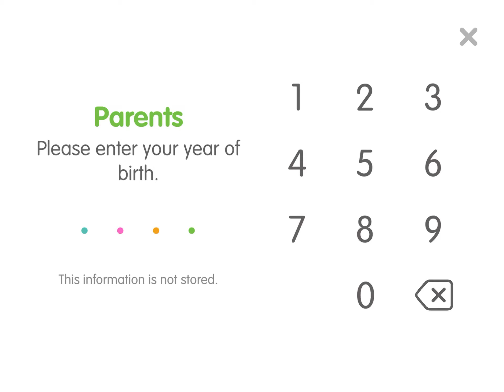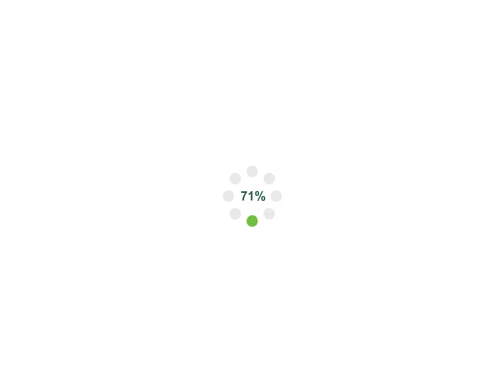Sago Mini Vacation - digital sandbox for the youngest children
developer say: Soak up the sun, Sago style! Join your pals for all-inclusive fun in a tropical paradise, where you can lounge away the day or seek adventure with dozens of beachy activities. Get creative by building a giant sandcastle or take a slippery ride down the floating water slide. When the sun sets, boogie down at Disco Island – who’s got the best moves?